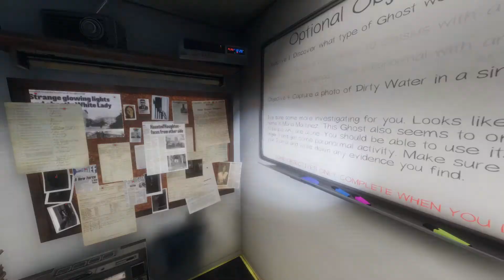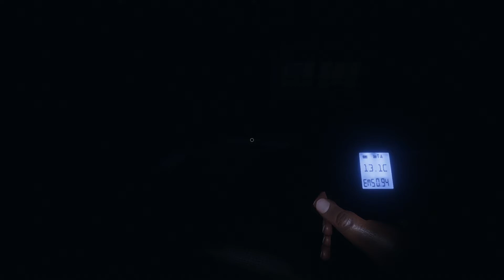Phasmophobia Co-op: Chapter 11 - Cooperative Ghosts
Phasmophobia co-op with Cyrus